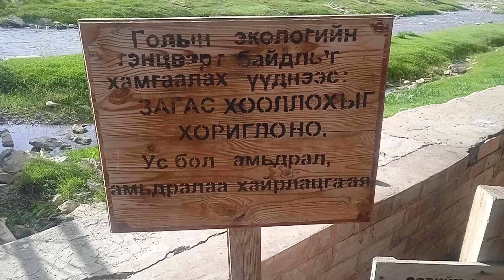Нууц ажиллагаа 3